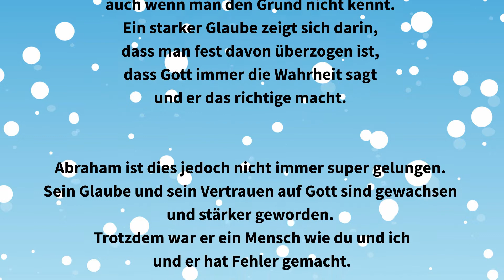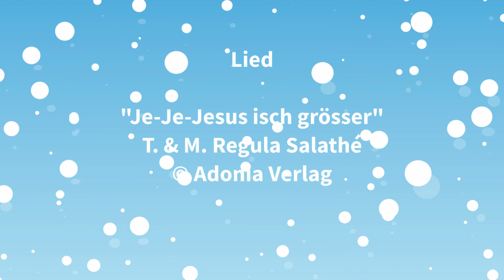Online Kindergottesdienst vom 10. Januar 2021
«Glaubensheld Abraham - Abraham in Ägypten»
Mit Deborah Stutz und Rebeca Meier für Kinder der 1.-5. Klasse
Christliches Zentrum Buchegg, Zürich

Das sind die Buchegg Kids:
• Action – Gott praktisch erleben
• Fun – abwechslungsreiches Programm geniessen
• Tiefgang – Biblische Geschichten alltagsrelevant hören